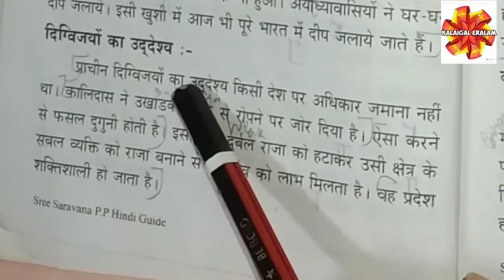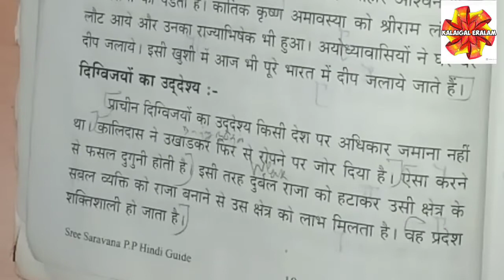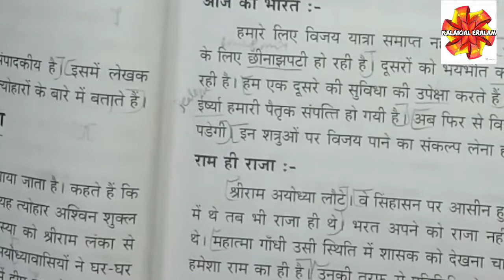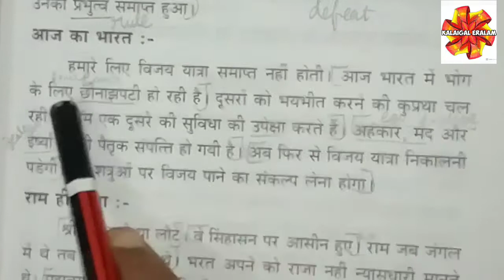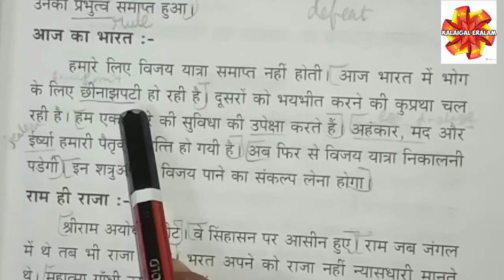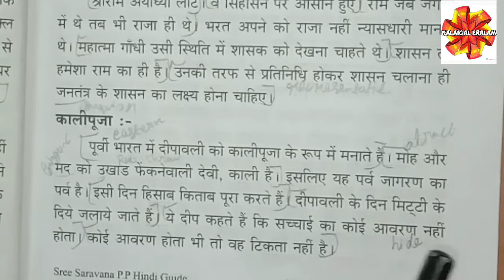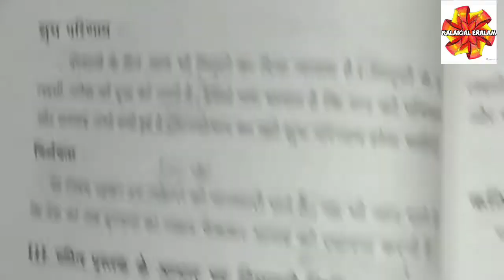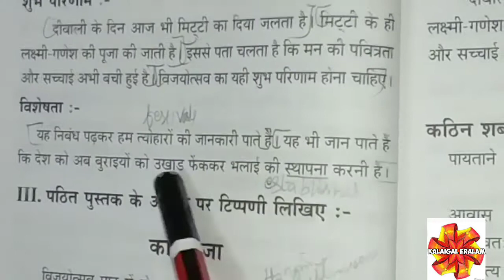vijay utsav /praveen poorvardh1 vijayothsav | विजयोत्सव /tamil explain short notes @kalaigal eralam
praveen poorvaradh 1|| विजयोत्सव ||vijayothsav||saranse||@kalaigal eralam
vijayathasamivijayothsav||saranse||@kalaigal eralam

grammar